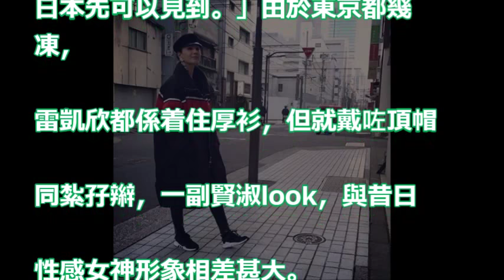【真心。恭喜】34歲「雷神」雷凱欣上岸 結婚兼生仔？Yumiko意外洩密